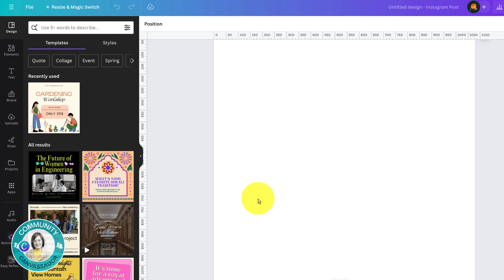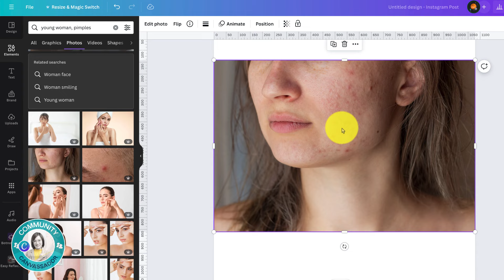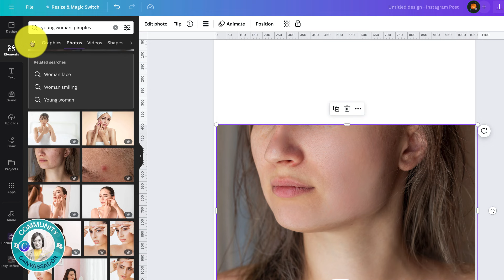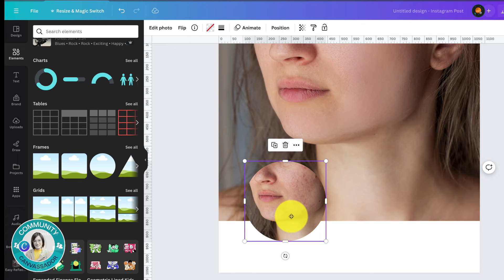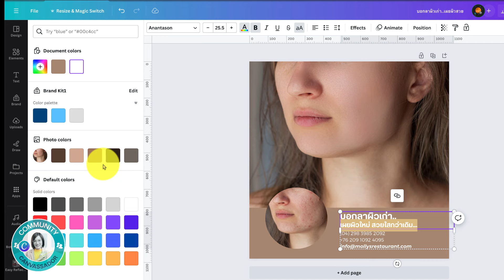รีทัชรูป แต่งรูป ปรับผิวหน้าสวย ด้วย Canva : Face Retouch and Magic Eraser in Canva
ใครที่อยากเรียนรู้ แคนวาโฉมใหม่ 2024 ใช้งานได้คล่องก่อนใคร! มาพบกันในคอร์สพิเศษอัพเดตใหม่ล่าสุดของปีได้ในตอนนี้เลยค่ะ!! เรียนทบทวนได้ไม่จำกัด กับคอร์ส Canva 101 Special Create 2024

พร้อมรับใบประกาศนียบัตร 20ชม.

 จับมือเรียนกันตั้งแต่ 0 (คนไม่มีพื้นฐาน)ไปจนถึง สามารถออกแบบสื่อโซเชียลมีเดีย พรีเซนเทชั่น, หน้าปก Youtube คลิปล้านวิว, ออกแบบงานวิดีโอ แอนิเมชั่น และเว็บไซต์ได้ ! ฯลฯ
เรียนในกลุ่มปิดทางเฟสบุ๊ค กับตัวจริงแคนวา DesignMeee & Can U Canva Thailand ..พร้อมอัพเดตไปด้วยกันนะคะ^^
สำหรับคลิปนี้มาเรียนรู้ : รีทัชรูป แต่งรูป ปรับผิวหน้าสวย ด้วย Canva : Face Retouch and Magic Eraser in Canva สำหรับใครที่ต้องการตกแต่งรูปคน หรือแก้ไขผิวหน้าให้สวยใส เหมือนแอปพลิเคชั่นในมือถือ ตอนนี้แคนวาก็สามารถทำได้เช่นกันนะคะ ด้วยเครื่องมือรีทัชภาพ และปรับผิวหน้าเนียน..
คลิปนี้มีมาแนะนำกัน 2 ตัว สำหรับใครที่ทำแบรนด์ เกี่ยวกับคอสเมติก ความสวยความงาม หรือไว้แก้ไขรูปของตัวเอง ก็สามารถทำได้ง่ายๆภายในเวลาไม่กี่นาทีเท่านั้นเองค่ะ ด้วยแคนวา ไปชมคลิปกันเลยยย.. ^^
📍ทดลองใช้แคนวาโปรฟรี 30 วัน คลิกตรงนี้ได้เลยค่ะ
📍ฝากหนังสืออีบุ๊ค รวมคำค้นหาในแคนวาด้วยนะคะ
📌ขอบคุณทุกๆการติดตามและทุกคอมเมนต์เลยนะคะ
พบกันได้ในทุกๆช่องทางนะคะ 💛
+ ความรู้เทคนิคดีๆ/คอร์สเรียน
+เข้ากลุ่มออกแบบ ผปก.

ใครมีคำถาม ข้อสงสัยสามารถคอมเมนต์กันไว้ได้นะคะ
ขอบคุณทุกการติดตาม และทุกคอมเมนต์ที่เป็นกำลังใจให้กันเสมอเลยนะคะ^^

With Love.
ครูน้ำ-ดีไซน์มี